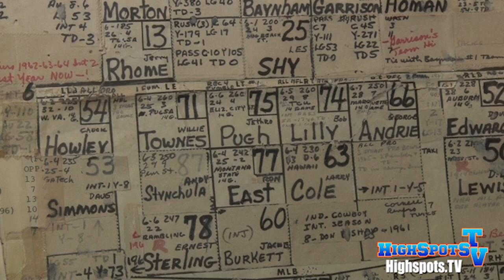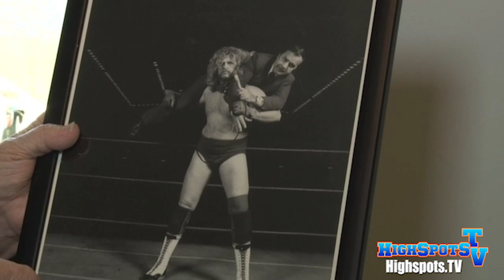Bill Mercer Interview (FULL INTERVIEW)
Stream wrestling at Highspots.TV!